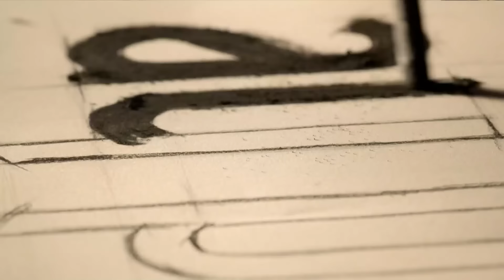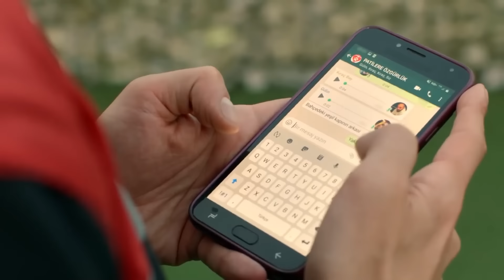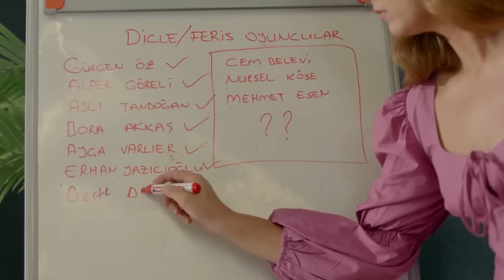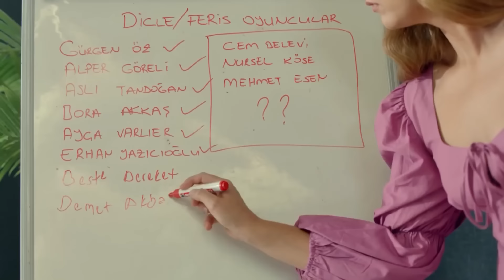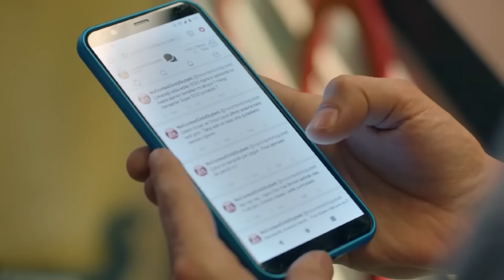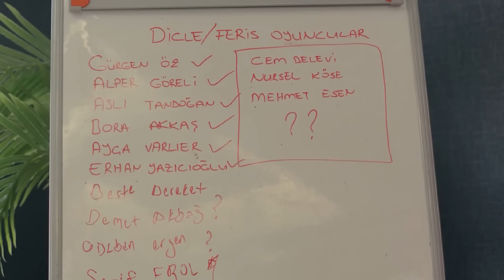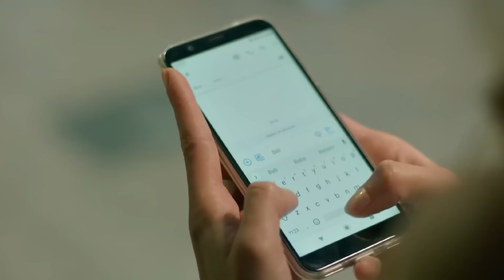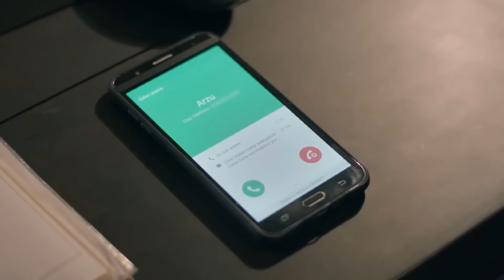FULL HD (Arabic Dubbed) اتصل بمدير أعمالي الحلقة 127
(Arabic Dubbed)

طاقم العمل
كيراش : باريش فالاي
فاريس: جانان إيرجودير
سيركان : سيرحات تيومان
تشينار : فاتح أرتمان
دجلة : أحسن إير أوغلو
باريش : دينيز جان أكتاش
جايدا: أوزغي بوراك
باريده : عائشة نيل شاملي أوغلو
بارين: يابراك مدينة
غولين : غمزة كارادومان
جوليده : نازلي سانيم أونال
إيمره : سامي سيرتيك كيزيل
بكير: بدر بدر
مايدا : أصلي مافيتان
ليلى : بينار أونسال
ميرال : بوسي سنيام إيران
إيجه : دويجو شان
أيدن : بيران كوتان
توغرول : جانير إيردام

فريق الإنتاج
إنتاج : القمر للإنتاج
المنتج : كرم تشاتاي
المخرج العام : على بيلغين
المخرج : دينيز شلبي ديكيلتاش
سيناريو : أوغراش غونيش, سيما إيرغينيكون
المنتج الإداري : علي دمير
المخرج 2 : أليف تورغاي
المدير الفني: زينب أصلان
موسيقى : ساكي تشيمان,أوغور أتيش